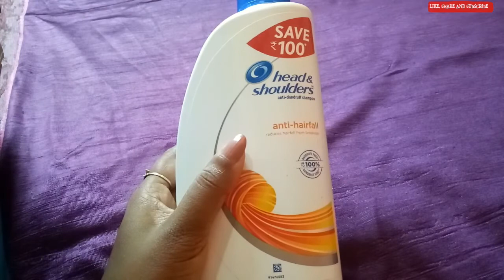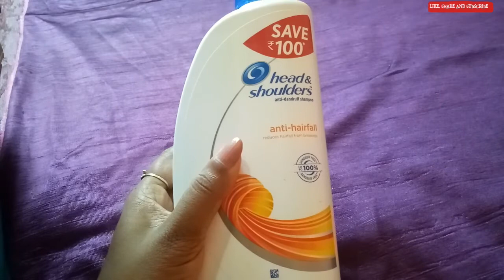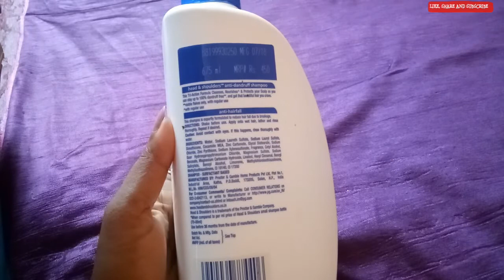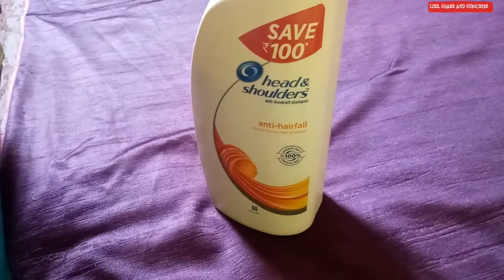Head and Shoulders Anti Dandruff Shampoo Anti Hairfall Review